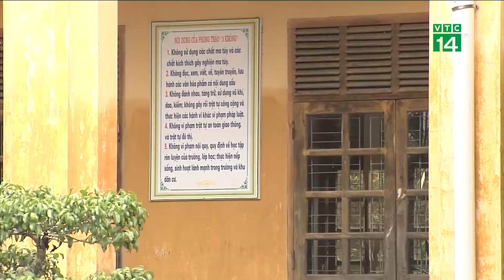Quảng Ninh khắc phục hậu quả mưa lũ| VTC14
VTC14 | QUẢNG NINH KHẮC PHỤC HẬU QUẢ MƯA LŨ
Là xã nghèo nhất trong huyện, Nam Sơn cũng đang tìm cách khắc phục khó khăn, song diễn biến hết sức phức tạp của thời tiết đaang ảnh hưởng không nhỏ đến quá trình phục hồi sau mưa lũ